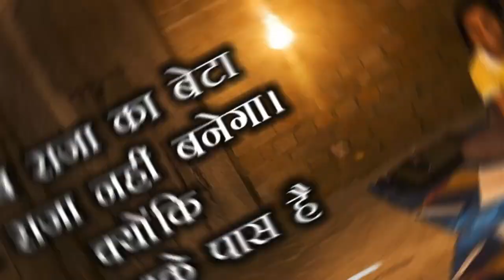UP- TOPPER || KSHITIJ SAXENA || RANK - 05 || JNSVM Inter College || PATHSHALA 247 || SANJAY SIR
आप सभी का स्वागत है यूपी बोर्ड हिन्दी माध्यम कक्षा 9th / 10th / 11th / 12th के छात्रो के  लिए सबसे विश्वसनीय Platform “ Pathshala 247 “ पर
अब राजा का बेटा ही राजा नहीं बनेगा - क्योंकि अब सभी छात्रों के पास है - “ PATHSHALA 247 - Board Exam Prep  “ जो सभी छात्रों के लिए लाया है :-

Complete Board Exams की तैयारी जिसमें :-
✍️ सभी Subjects में यूपी के सबसे बेहतरीन टीचर्स की क्लास
✍️ Doubt Class By Subject Experts
✍️ Exam Oriented Test Series
✍️ Complete Printed Class Notes
✍️ Complete Topic Wise Practice Sheets
✍️ Every Subject Marathon Classes
✍️ Complete Exam Oriented Study Material
✍️ Easy To Access Android Mobile App
✍️ Free Books Library on Mobile App
✍️ Best Doubt Solving Platform
✍️ Easy To access Quick Learning Videos

PATHSHALA 247 —  Board Exam Prep
 ( आपका अपना Online School )

प्यारे बच्चों नमस्कार , आप सभी इस Channel से अवश्य जुड़े और प्रतिदिन क्लास ले । आप सभी इस Channel को ज़्यादा से ज़्यादा Share करे और अपने इस परिवार को बड़ा बनाने में अपना योगदान दे !!